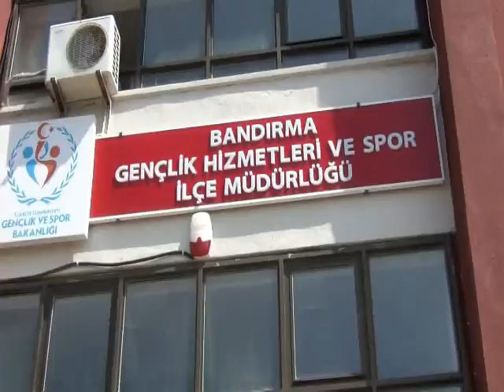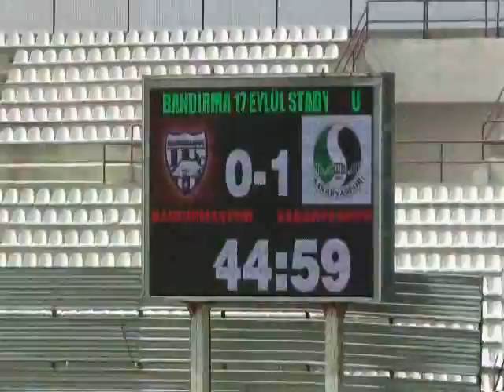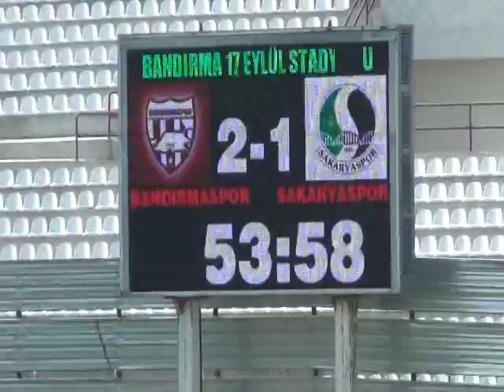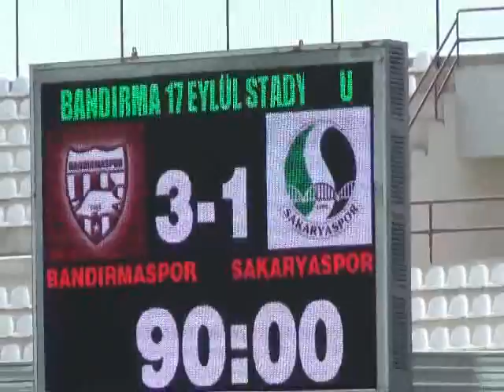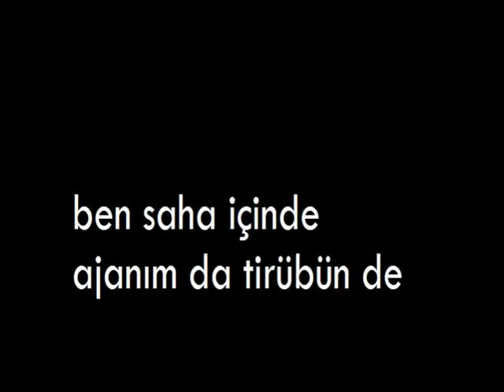BANDIRMASPOR-SAKARYASPOR GENİŞ ÖZET